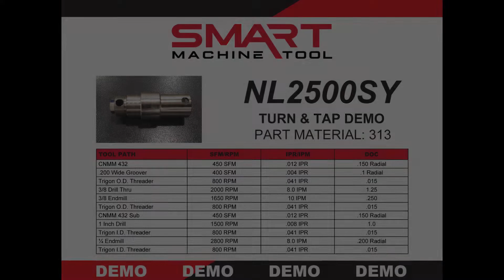SMART Machine Tool - NL2500SY Turn & Tap Demo